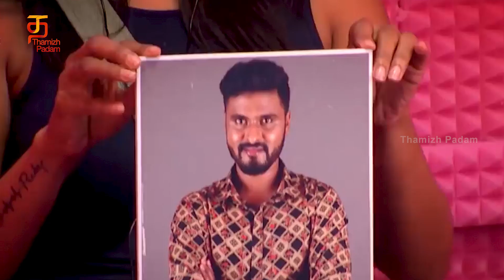Bigg Boss 5 Tamil | Day 75 Promo 1 Review | 17th Dec 2021 | Bigg Boss Tamil Season 5 Review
Watch Day 75 Promo 1 Review on Thamizh Padam.